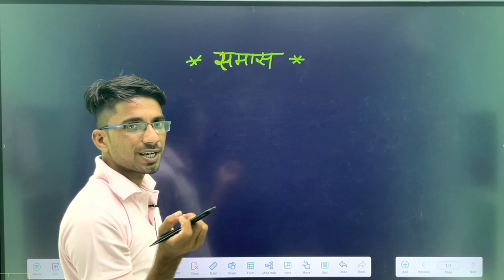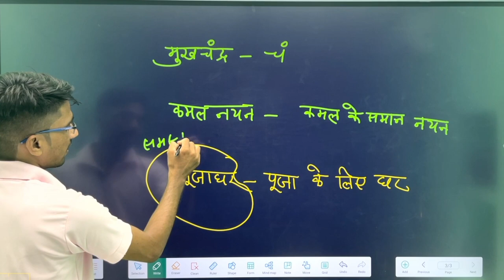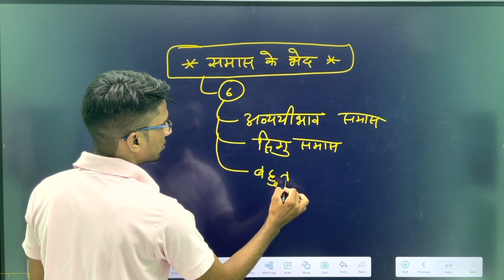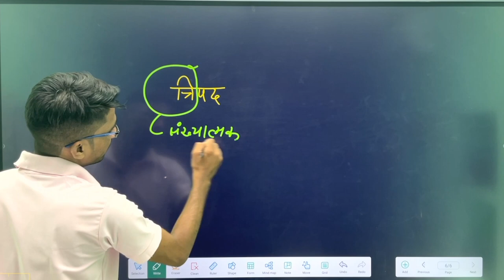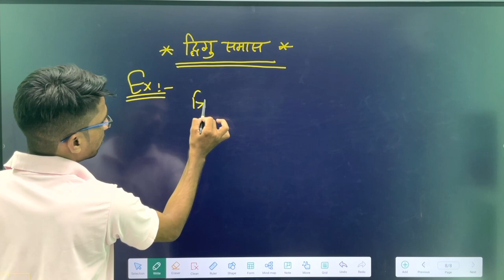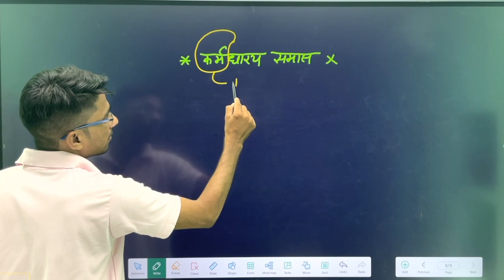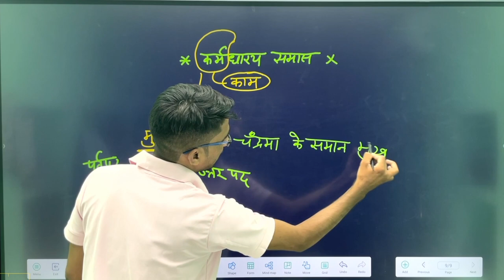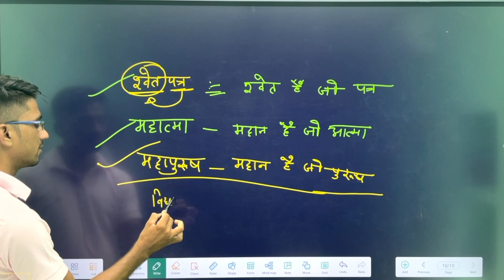HINDI SAMAS ( समास) CLASS 01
Thanks for visit on our channel..